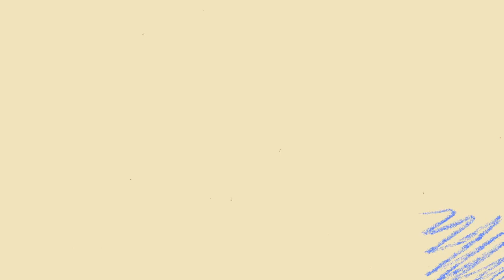How to make Doll {Style one} from NEWSPAPER | EASY STEPS | "PAPERCRAFTS"| "Best of waste"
Hey guys,
Make beautiful rajasthani doll from newspaper
Enjoy boredom
Try making paperdoll with lowbugdet easycrafts fightquarantine with smile !!
Enjoy#familycrafts!!